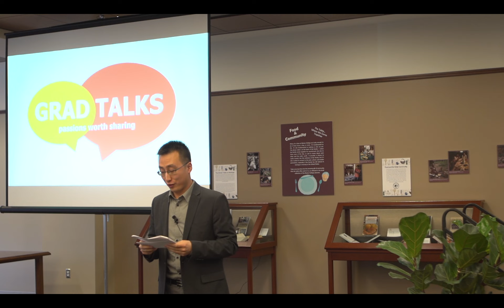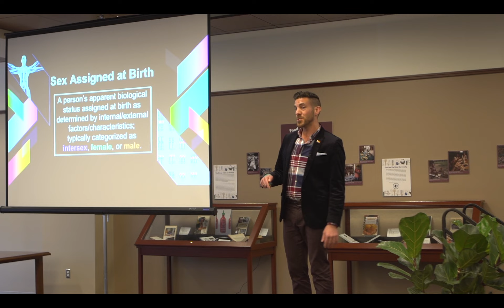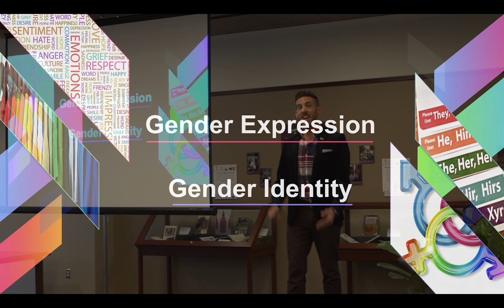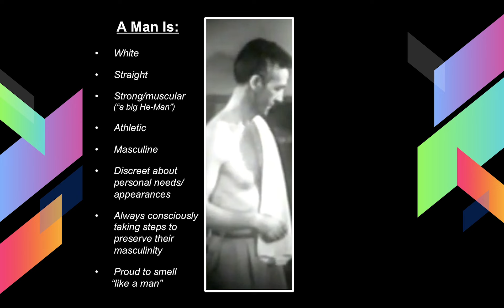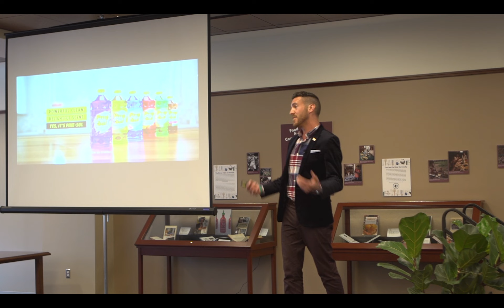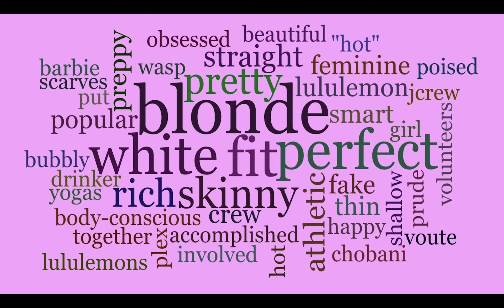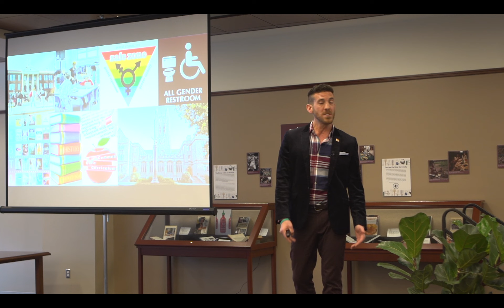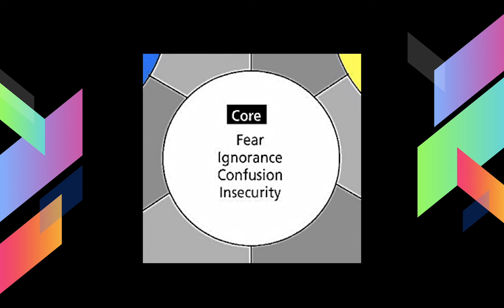Grad Talks 2017 Winner - Mark D'Angelo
Mark D'Angelo of the Lynch Graduate School of Education presents his winning Grad Talk, "Queering the Way for Gender...at BC & Beyond."